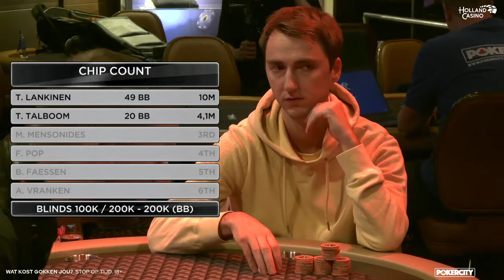€3.000 MAIN EVENT FT | Master Classics of Poker 2023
De Master Classics of Poker werd in november 2023 gespeeld en je kunt nu de video recap van het €3.000 Main Event bekijken. In Holland Casino Amsterdam Centrum streden Floris Pop, Tom Talboom, Menno Mensonides, Antoine Vranken, Tommi Lankinen en Bas Faessen om de felst begeerde pokertitel van Nederland. Herbeleef nu wie er met de hoofdprijs van dik €218.000 aan de haal ging. Wat kost gokken jou? Stop op tijd 18+

De Master Classics of Poker werd gehouden van 10 t/m 18 december 2023 in Holland Casino Amsterdam Centrum. Het Main Event had een buy-in van €3.000 en trok 469 entry's. Daarmee is deze editie de op één-na-grootste ooit, na de 498 entry's van 2022. Wederom een enorm deelnemersveld dus voor één van de oudste toernooiseries van Europa (gestart in 1992).

Zoals de laatste jaren gebruikelijk, werd er doorgespeeld tot de laatste zes spelers voor de officiële finaletafel. Deze zes spelers beleefden de tradiotionele spelersopkomst in de koepelzaal, waarna de actie los kon barsten in de jacht op het bordje en €218.714. Die laatste zes spelers waren Floris Pop, Tom Talboom, Menno Mensonides, Antoine Vranken, Tommi Lankinen en Bas Faessen. Rik Schouten (9e), Casimir Seire (8e) en Hans Bosman (7e) zaten ook aan de finaletafel, maar sneuvelden op de één-na-laatste speeldag.

De hoogtepunten van de finaletafel van zes spelers kun je nu bekijken in onze videorecap. Veel kijkplezier! Het verslag van dit toernooi vind je terug op onze website PokerCity.